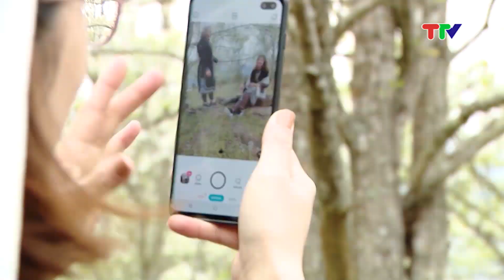HƯƠNG SẮC VÙNG CAO